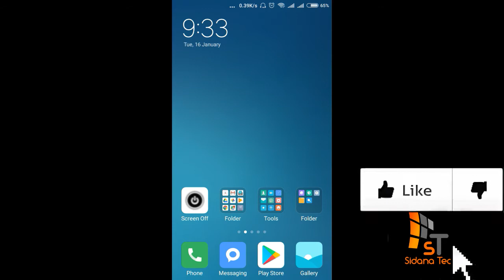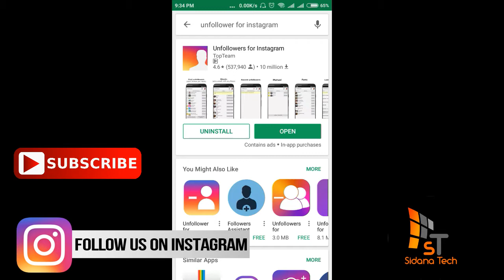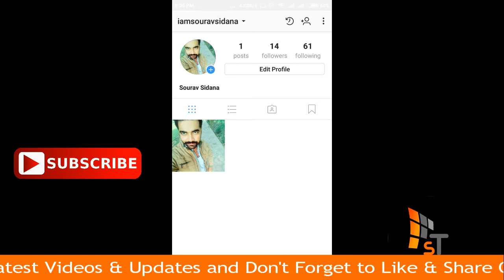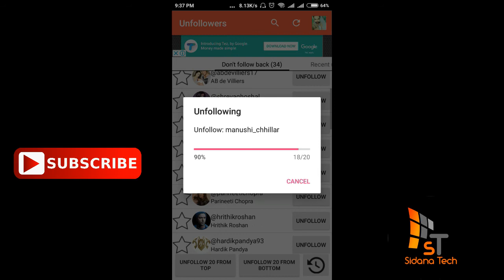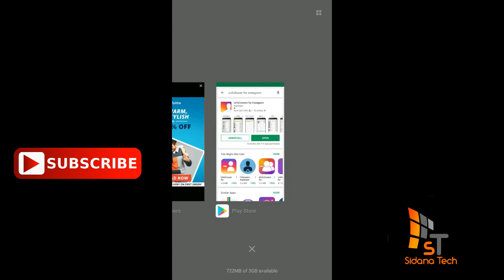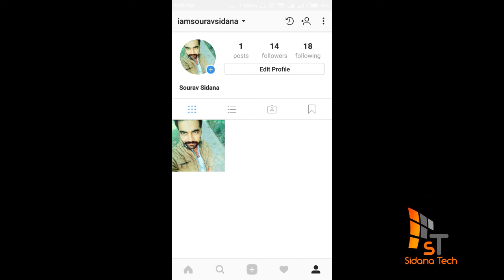How to Unfollow Multiple people at once on instagram in hindi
हेलो दोस्तों

How to use any app without download from playstore | किसी भी एप को डाउनलोड किये बिना यूज करे

How to know Complete Details of Any Vehicle by its Number in India in hindi 2017

   || Sourav Sidana ||   || Thank you  ||